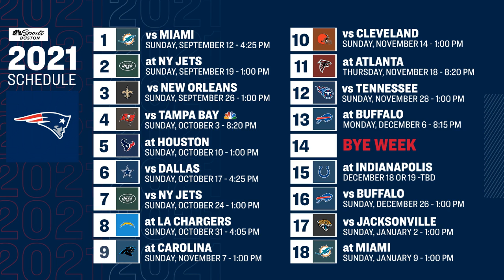New England Patriots WAY too Early 2021 Record Predictions | NFL Record Predictions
In today’s video I talked about the New England Patriots 2021schedule and gave my way too early record predictions. I went game-by-game listing if I thought the Pats would win the matchup or lose it along with backing up why I think so. At the end,  I gave an overall recap and my final win-loss record prediction for the Patriots for the 2021 season. What do you think? In this video we discussed the latest update on the New England Patriots moves.

*Click this link to ensure a guaranteed response back, after you text me along with other benefits!*

Patriots wr Julian Edelman expected to miss several weeks with knee injury